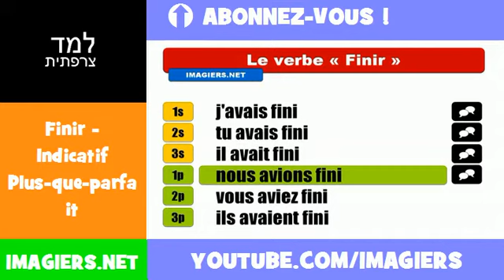למד השפה הצרפתית = Finir = Indicatif Plus que parfait